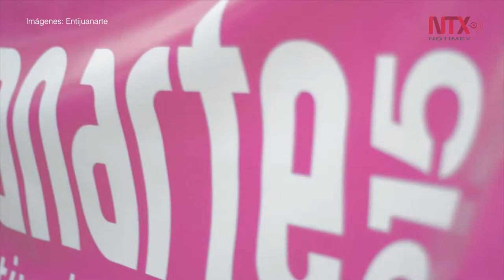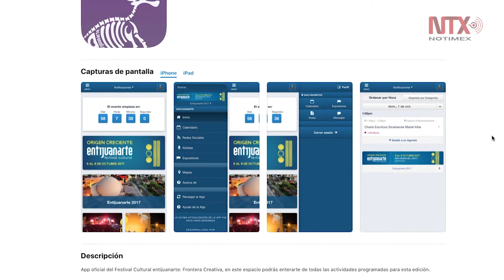La 14ª edición del Festival Entijuanarte llega con nuevas propuestas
Durante la primera semana de septiembre se dará a conocer una sorpresa a nivel nacional a través de la aplicación del festival.